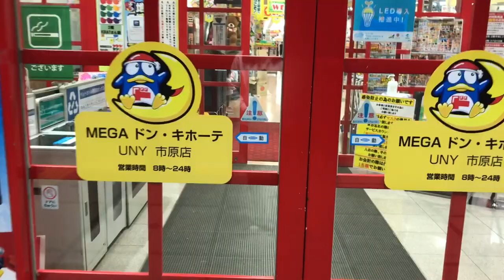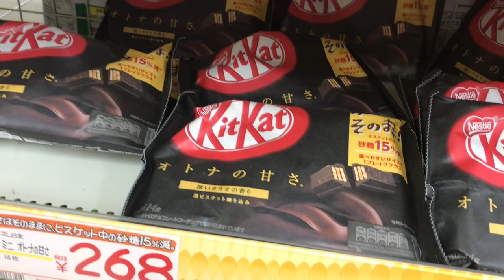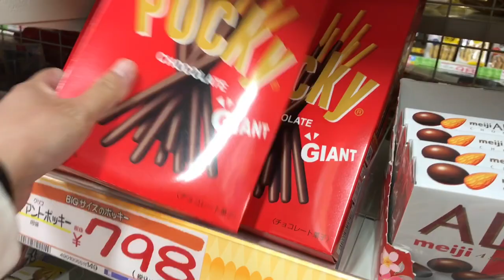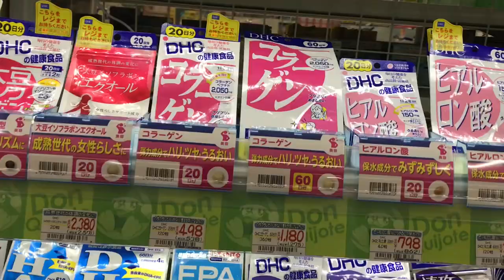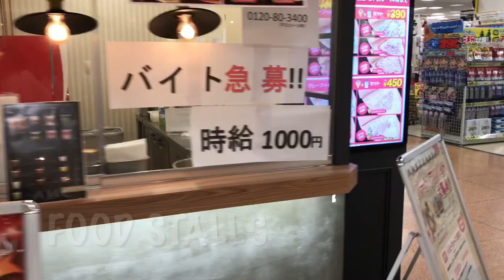Japan Biggest Discount Store|Don Quijote 2021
Don Quijote stores As of 2021 has over 160 locations throughout japan.It offers wide range products, from basic groceries to electronics and so on.Distinctly the store tend to keep very late hours upto 3am or 5am or even 24 hours.